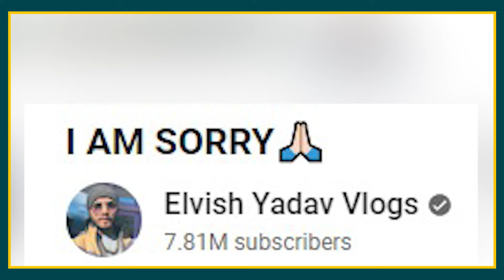'Munawar Faruqui कुर्बान...', माफी मांगते हुए Elvish Yadav ने कह दी ये बातें! | NewsBook